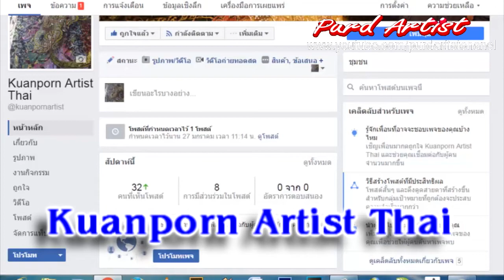สอนวาดลายไทยง่ายๆ | ลงสี ►ลายดอกพุดตาน◄ How to painting pattern the Pudtan Flower By Purd Artist ♫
►►support.
Kuanporn Tiradechapob
Kasikorn Bank, Central Salaya Branch
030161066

การวาด และลงสีลวดลายลักษณะไทย ลายดอกพุดตาน โดย Purd Artist
ลายไทย ในลักษณะไทย ที่สามารถนำไปประยุกต์ใช้ ในงานต่างๆได้ เช่น การเขียนป้าย งานทำกระทง หรืองานประณีตศิลป์อื่นๆ ได้เป็นอย่างดี

►การลงสี ลายไทย ลวดลายลักษณะไทย อย่างง่าย

หรือ
Inbox Facebook Fanpage : kuanporn Artist Thai

purd artist,วาดลายไทย,ดอกไม้ลายไทย,สอนลายไทยสวยๆ วาดง่าย,thai painting